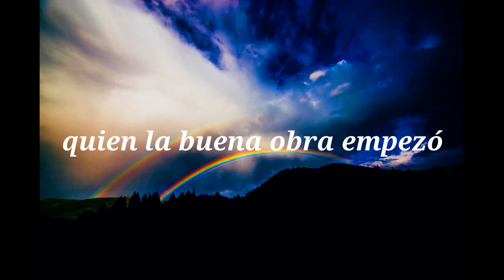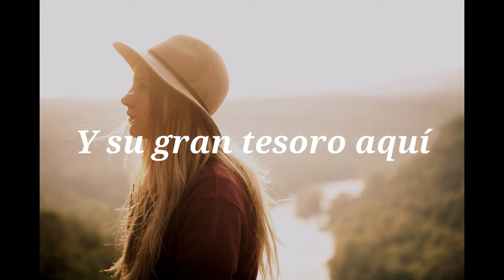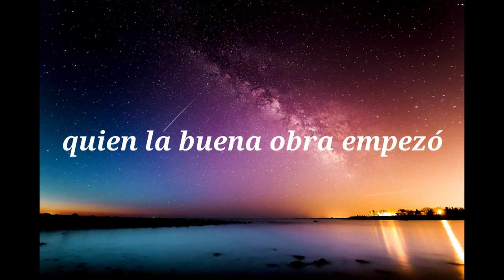Aquele que Começou a Boa Obra (Aquel Quien La Buena Obra Empezó) - Steve Green - Legendado Espanhol